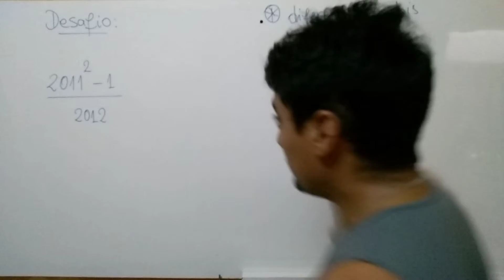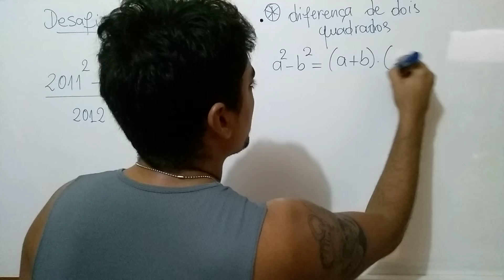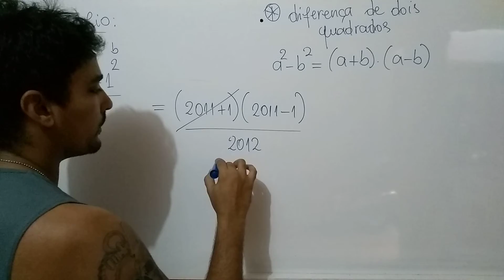Super Desafio!💀🎲📚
Solução de um desafio Superinteressante!